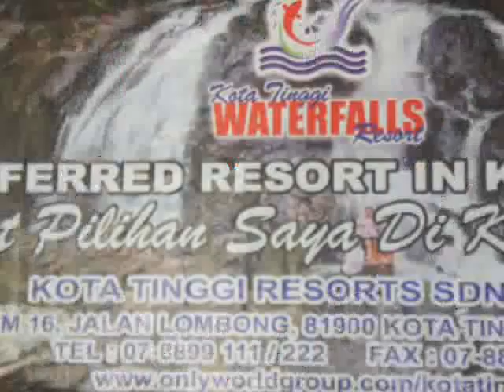KT09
KT09 - KOTA TINGGI Trip 2009

Boboy got stuck at the rocks...
Our holiday convoy trip to Kota Tinggi!

Enjoy ppl... Dun forget to watch last part.. hehe